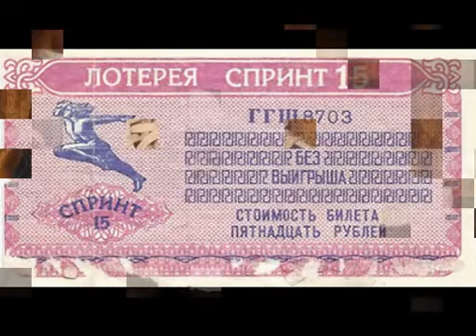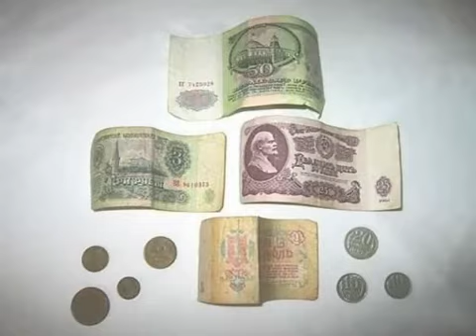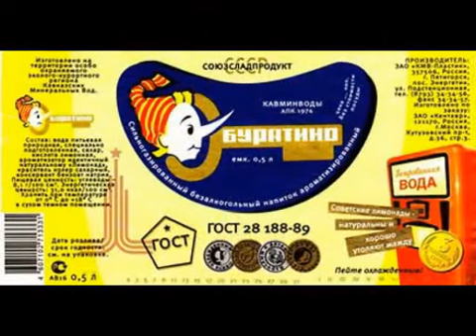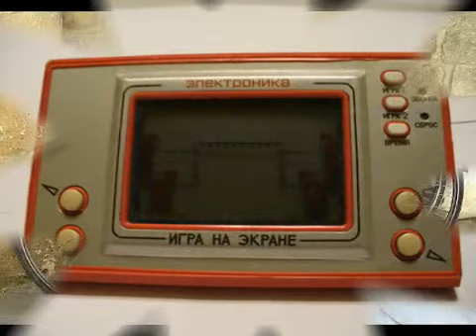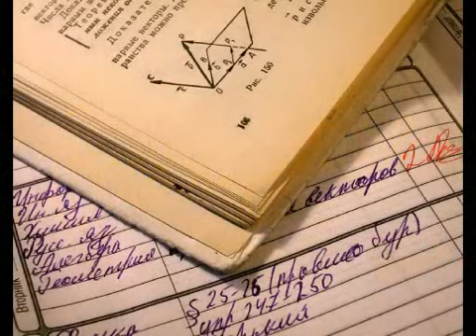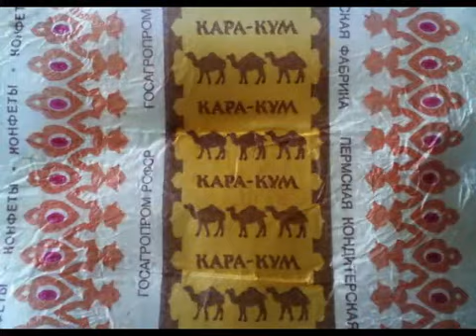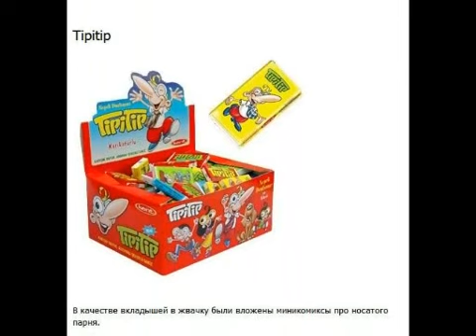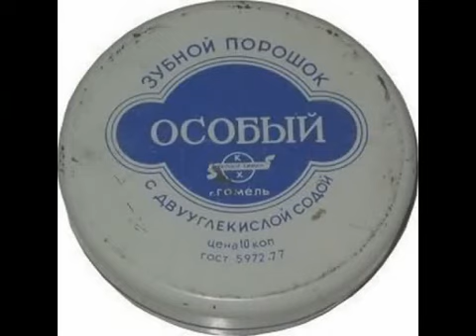ролик для чердачка 80е.avi